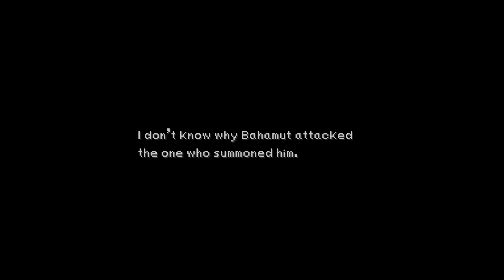Final Fantasy IX | I Had to Make a Business | Part 37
The part in which you look like a neeeeeerrrrd.